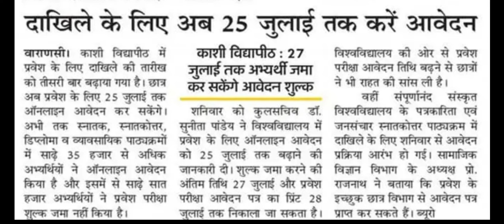kashi vidya peeth admission last date, admission 2022, vidya peeth university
admission2022-23